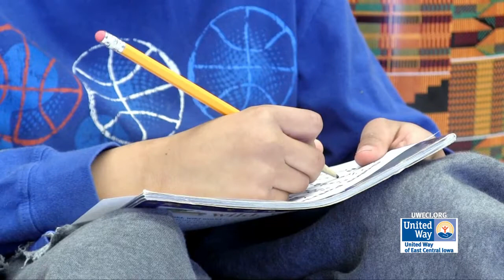United Way Partner Helps Student Focus in School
Judaiah sometimes struggled controlling his emotions and would act out in a way to put himself or others in a dangerous situation.  Through support from Jane Boyd, Judaiah and his family received the support they needed to overcome these issues.  He now is able to recognize his anger and prevent it from escalating.

Jane Boyd Community House provides high quality programming for local youth in a supervised and supportive environment. Through interactions with adults and peers, youth at Jane Boyd build on their academic, social and character building skills. The programs at Jane Boyd give youth the chance to contribute, take initiative, and challenge themselves to build self-confidence and inspire personal achievement.